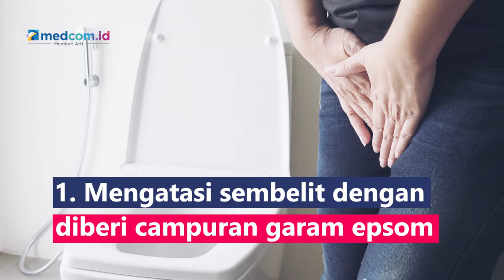Khasiat Mandi Air Hangat bagi Kesehatan, Ampuh Redakan Pegal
Air hangat kerap digunakan untuk mengompres bagian tubuh yang nyeri atau pegal dan melancarkan peredaran darah. Saat kulit bersentuhan dengan air hangat, tubuh akan melepaskan hormon endorfin, yaitu zat kimia yang dapat memberikan rasa nyaman dan bahagia, lantas apa manfaatnya?
1. Mengatasi sembelit dengan diberi campuran garam epsom
2. Meredakan gejala wasir
3. Meredakan nyeri akibat prostatitis
4. Membuat tidur lebih nyenyak
5. Mengatasi iritasi kulit